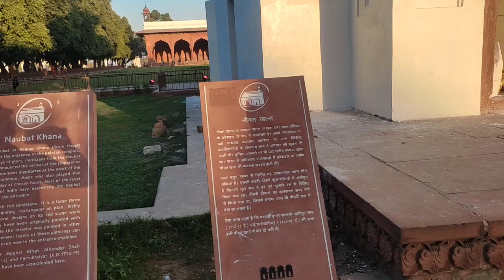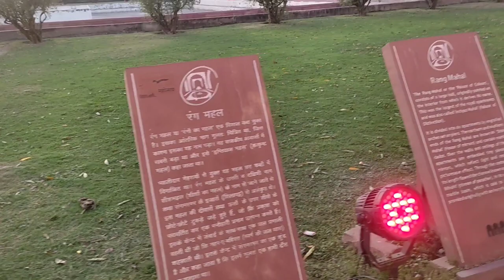दिल्ली के लाल किला अंग्रेज लोग बनाया था